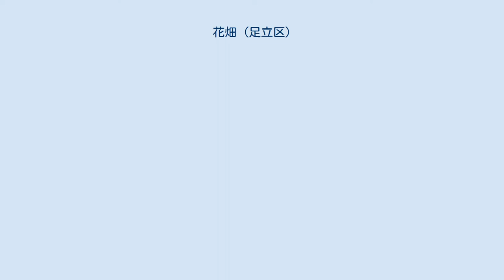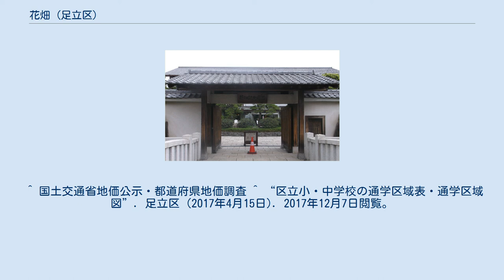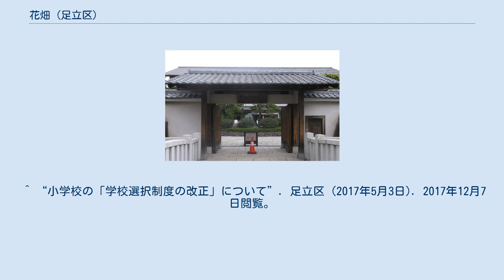花畑 (足立区)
日本 」 東京都 」 足立区 」 花畑 (足立区) 花畑記念庭園 花畑（はなはた）は、東京都足立区北東部にある地名。
現行行政地名は花畑一丁目から八丁目。
 隣接する地域は、北はおおむね毛長川を境として埼玉県草加市瀬崎、北東の一部は埼玉県八潮市西袋、東は綾瀬川を境として埼玉県八潮市大曽根および浮塚、南は足立区南花畑、西は足立区保木間。
 広義の「花畑」は、旧東京府南足立郡花畑村に属していた区域全体を指し、その範囲は現行行政地名の「花畑」「南花畑」に加え、神明、神明南、辰沼、六木、谷中、北加平町、加平、西加平に相当し、現・神明一丁目に花畑村役場が置かれていた。
 七丁目に浅草はじめ、各地の「お酉さま」の本社といわれる大鷲神社が鎮座する。
農村から発達した住宅地域で、集合住宅も多いのどかな町である。
現在、東部で土地区画整理事業が進行中で、古い家並や湾曲した古道が姿を消しつつある。
 花畑団地成立以前の集落名（カッコ内は伝統的な現地読み） 住宅地の地価は、2017年（平成29年）の公示地価によれば、花畑4-34-1の地点で23万2000円/m2となっている。
 1889年（明治22年）の市制町村制施行に伴い近隣8か村が合併し、近代行政村として成立した際に名づけられた地名である。
 正平7年（1352年）の古文書に「花俣（はなまた）」として登場する東京都区内屈指の古村である。
その後「花又」と表記されるようになり、江戸時代は一貫して御料所（天領=将軍直轄地）であった。
上記の合併に際し、うち最大だった花又の名に基づき「花畑」（村）が誕生した。
これは「花又」の美称地名であると同時に、花又村のままでは合併した諸村が従属的立場となり好ましくないとの配慮から付けられたものである。
 大鷲神社に伝わる縁起によると、「花又」という地名は応徳年間頃までさかのぼるというが、もとより伝説の域を出ない。
後三年の役で奥州へ向かう途中の源義光がここを通りかかった時に、木の根元に光るものがあった。
取り出してみると大鷲の背に釈迦仏が乗った鷲明神の尊像であった。
そのとき傍らの川が源氏の白旗のように「花また綾に」光った。
そこで村を「花又」、傍らの川を「綾瀬」と名づけたという。
 2017年（平成29年）12月1日現在の世帯数と人口は以下の通りである。
 主要幹線道路および鉄道路線はない。
 一時期置かれたレンガ工場を除き、1964年の花畑団地誕生までは、ほぼ純然たる農村地域であったと考えられる。
1978年2月に住居表示が実施された。
その際、南花畑の一部となる旧・内匠本町（開拓者・芦川内匠に由来する）の住民による反対運動があった。
 1858年（安政5年）、幕府奥医師に登用された青木春岱は当地出身とする説がある（国立公文書館内閣文庫・多聞櫓文書）。
 ^ a b “足立区の町丁別の世帯と人口”. 足立区 (2017年12月4日). 2017年12月7日閲覧。
 ^ 足立史談会編（1992年）160頁。